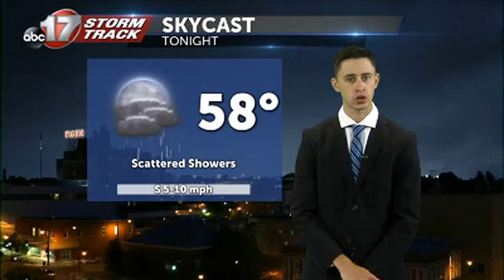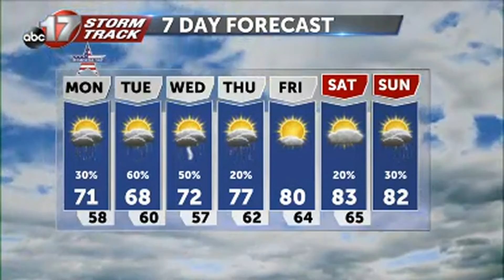Tracking Mid-Week Rain and Warming Temperatures